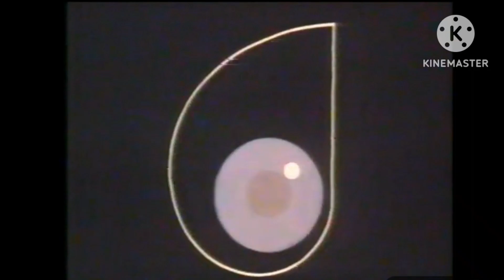If RTBF 1 was a BabyTV show